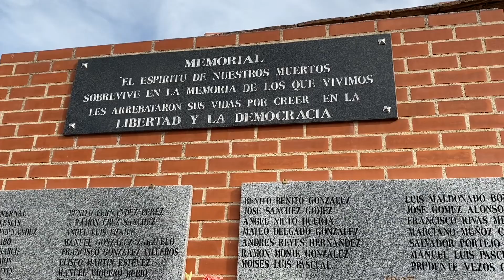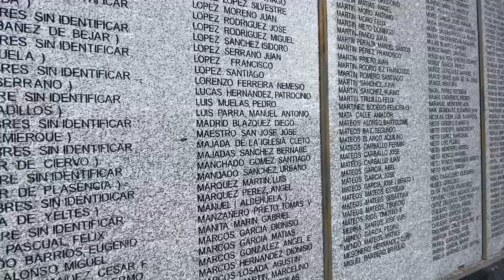CEMENTERIO DE SALAMANCA. MONUMENTO A LAS VÍCTIMAS DEL FRANQUISMO (ESPAÑA)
En Salamanca no hubo frente de guerra. Eso no impidió que la represión en esa provincia fuera tan brutal como en otras de Castilla y León, región en la que fueron asesinadas más de 16.000 personas por los franquistas.

En el cementerio de San Carlos Borromeo de Salamanca se erigió un conjunto para recordar esas víctimas en la provincia. Contiene unas placas con 1.200 nombres de fusilados y un monolito en su recuerdo y en el de sus familias. Uno de esos nombres es el del alcalde republicano de la ciudad en julio de 1936, Casto Prieto Carrasco, catedrático de Anatomía, fusilado pocos días después de la sublevación. Se da la paradoja de que el monumento de homenaje fue levantado en 2017 siendo alcalde de la ciudad Alfonso Fernández Mañueco, del PP, actual presidente de la Junta, aliado con la extrema derecha en el actual gobierno regional.